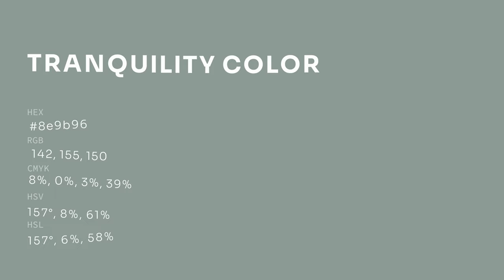Tranquility color 8e9b96 hex color - Blue color - Warm color 8e9b96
What color is Tranquility ? 8e9b96 hex color - Blue color - Warm color 8e9b96

Hex 8e9b96 Color Code is also known as Tranquility color.